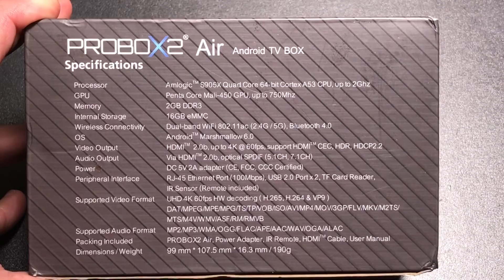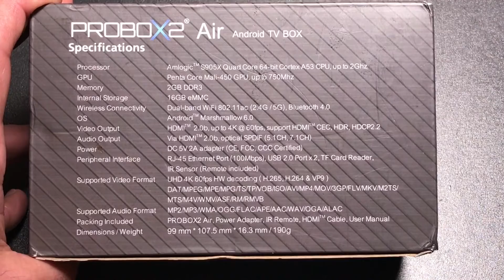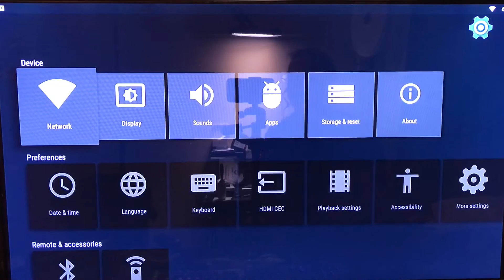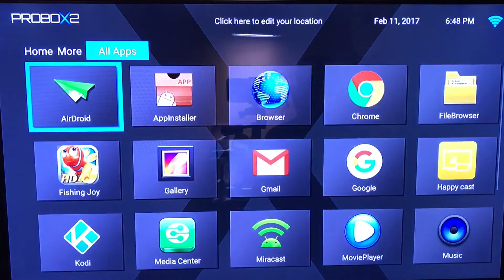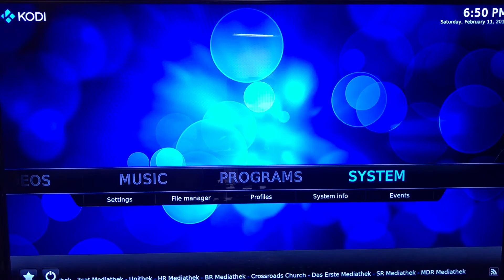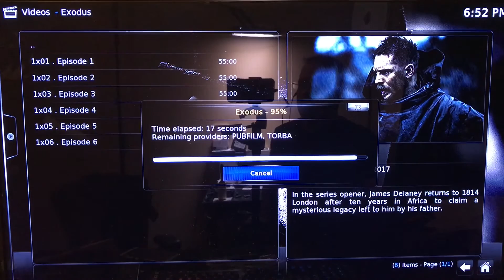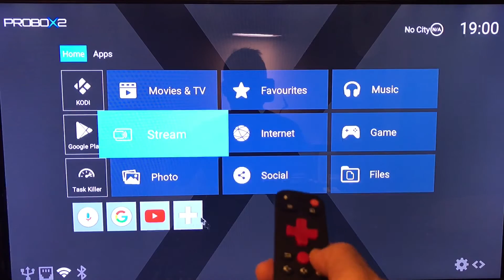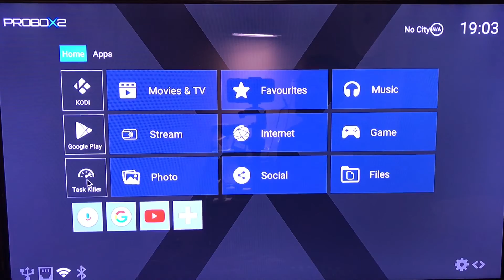PROBOX2 Air (/w Remote+) Android Tv Box Loaded with Kodi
The PROBOX2 Air is perfect for home entertainment. This is a revolutionary new way to enjoy all of your favorite movies, music and TV series. All packed into one device, with everything controlled with your fingertips. With Android 6.0 + PROBOX2 APEX UI User Interface & the built in “1-click swap“ user interface function that you won’t find in any other TV box in the market. Seamlessly play your video / music / photo from your android phone/ iphone / PC / tablet via DLNA / Airplay / Miracast via PROBOX2 Air to your TV.